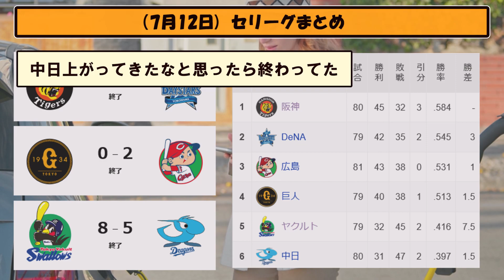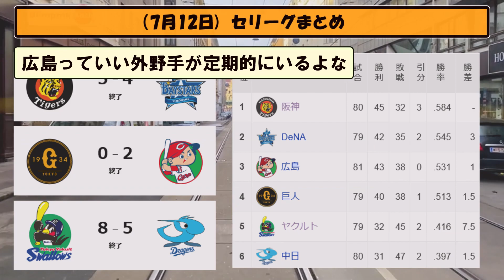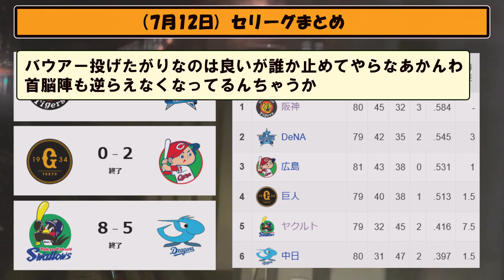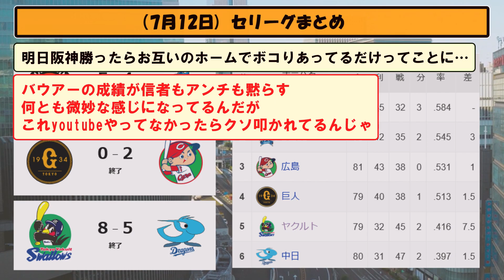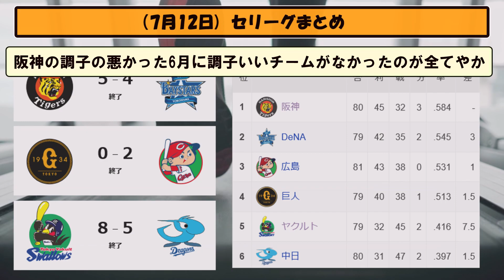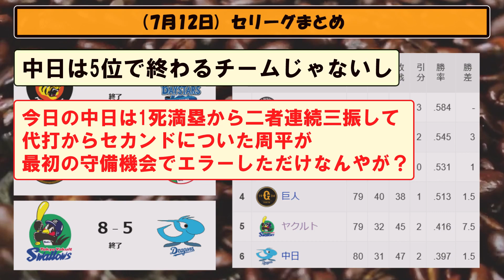(７月１２日)セリーグ順位まとめ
５chや２ch等の野球の時事や面白スレをまとめていきます。